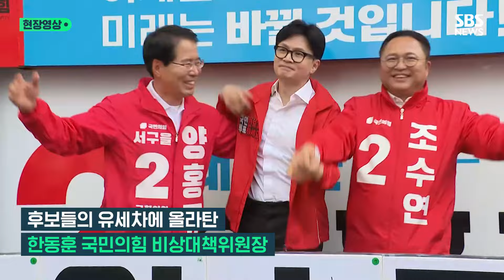"어어 경찰관님 막지 마세요!"…유세장에서 '욕설 난동' 벌어지자 한동훈이 보인 반응 (현장영상) / SBS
어제(2일) 한동훈 국민의힘 비상대책위원장이 대전 서구갑 조수연 후보와 서구을 양홍규 후보를 지원하기 위해 대전으로 향했습니다.

후보들의 유세차에 올라탄 한동훈 국민의힘 비상대책위원장은 "국회 세종 이전이 충청권의 새 출발이 될 것"이라며 시민들에게 지지를 호소했는데요. 그때 군중 속에서 한 시민의 비방이 시작되었습니다. 이에 현장에 배치됐던 경찰이 해당 시민을 제지했는데요.

한 위원장은 이를 보고 "안 막아도 돼요 그냥 소리 지르라고 하세요"라고 말하며 다시 지원 연설을 이어갔습니다. 몇 분 후, 시민의 비방이 반복되었고, 경찰이 이를 제지하자 한 위원장은 재차 경찰관을 부르며 "입 안 막아도 돼요 그냥 얘기하라고 하세요"라며 "경찰관님 막지 마세요"라고 거듭 외쳤습니다.

당시 현장 상황을 영상으로 준비했습니다.

(영상취재 : 전경배 / 구성 : 홍성주 / 편집 : 채지원 / 제작 : 디지털뉴스제작부)